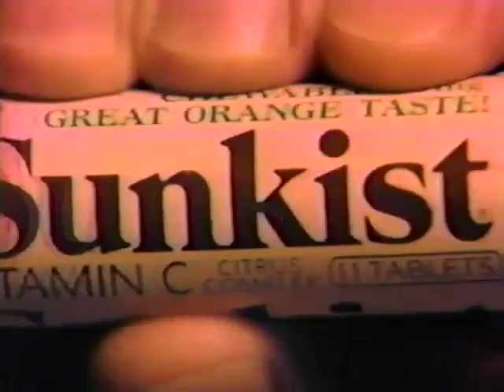1986 Sunkist 2 Derp